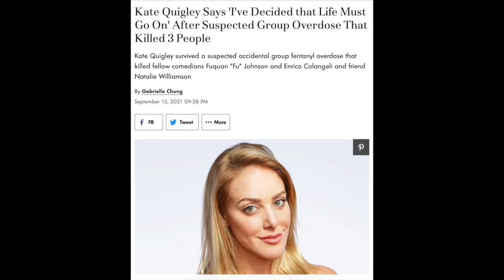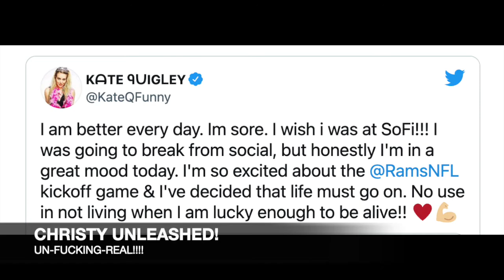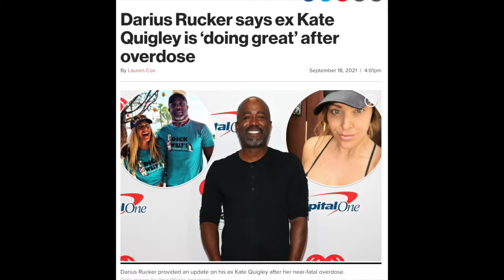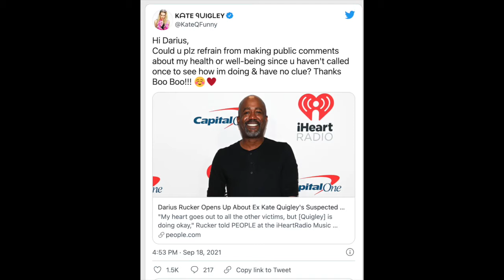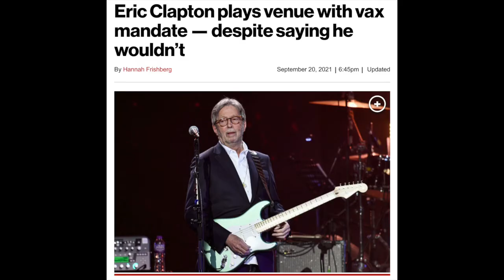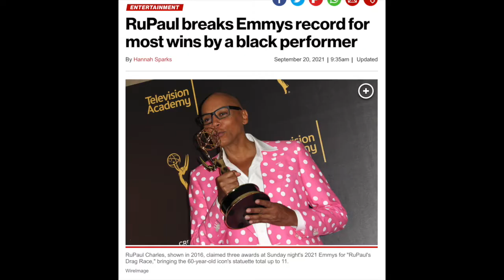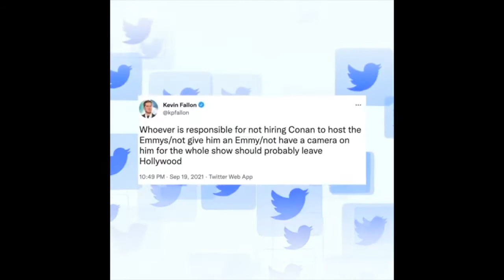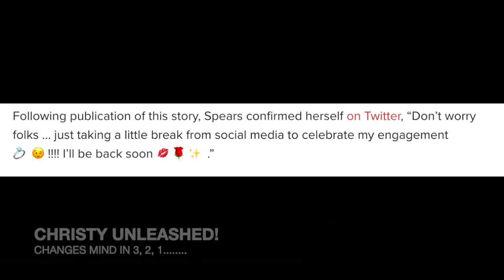"CHRISTY UNLEASHED!' with Mark RIccadonna- Ep 45- "Crazy As 🐱💩”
🎶 Goin’ off the rails on a crazy train 🚂… 🎶   SNL’s “Goat 🐐 Boy” Jim Breuer’s brain 🧠  train 🚂  has completely derailed!! 😳😳😳… He’s a scientist/nutritionist/fitness coach now??? He told Tucker Carlson (that nut 🥜 job) to “eat fruit 🍎 ” in lieu of getting vaccinated 💉… WAT DI FOK?!?!? And, he refuses to play venues that require vaccine proof… ok 👍🏻, bye ✌🏼!!!… NO ONE CARES, JIM!! Goat boy has left the building ✌🏼 🙋🏻‍♂️🙋🏻‍♀️

Speaking of “Sit Down and Shut Up” , “Stand and Deliver” song writer Eric Clapton has decided his vaccine mandate boycott was over after cashing 💵 in on some record sales about boycotting the vaccine mandate 😒😒… I CAN’T WITH THESE IDIOTZZZZ!… Go back to singing about cocaine and leave the science 🧬 to, you know, scientists 👩🏻‍🔬 👨🏻‍🔬 🧑‍🔬 🥼 🧪 🧫

On a lighter note, Miley the Labrador has broken the Internet with her mushroom 🍄 high on Tiktok… now, THAT’S the “SCIENCE” story we here at “Christy Unleashed!” needed right about now 💖🐶🍄

All this stupidity and more on this week’s episode of “Christy Unleashed!” with stand up comics Christy Miller and Mark Riccadonna…. We turn “Page Six” into “Page Six Six Six”… 💀💀💀⚰️⚰️⚰️